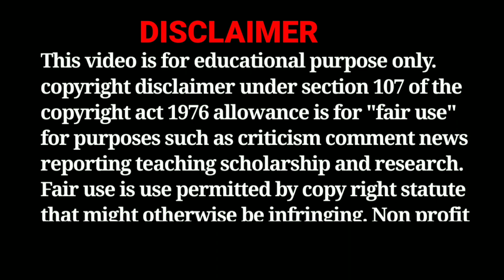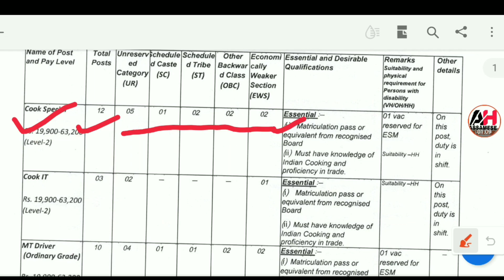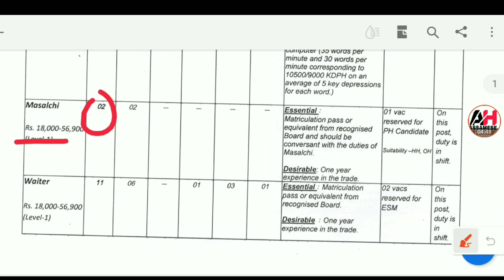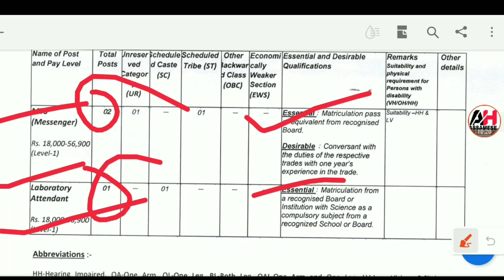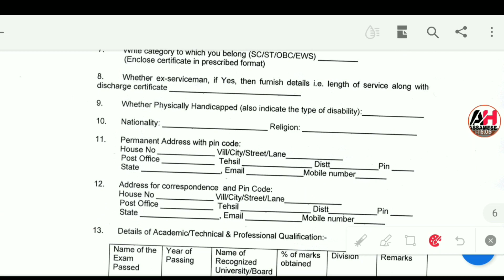Assam Govt Job Recruitment 2021 !! Assam Career New Job 2021 !! Assam Job News Today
job alert
fast job
fast job search
Assam career 2021 Recruitment
assam job vacancy 2021
Assam career
Assam job